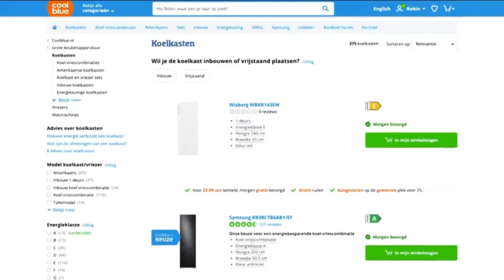Coolblue Commercial - Koel & Vrieskorting (HD)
Coolblue is a Dutch e-commerce company that was founded in 1999 by Pieter Zwart (CEO), Paul de Jong, and Bart Kuijpers. The company operates in the Netherlands, Belgium, and Germany. As of 2022 it has 22 physical stores. In 2022, Coolblue reported a revenue of €2,35 billion, with a profit (EBITDA) of €43,4 million.

The company was founded in 1999 by Pieter Zwart (CEO), Paul de Jong, and Bart Kuijpers. Coolblue operates in the Netherlands, Belgium, and Germany. The company started as separate webshops such as MP3man.nl, PDAshop.nl, and Laptopshop.nl, but all domains were merged into the Coolblue.nl domain in 2018.

The company currently has a Dutch, Belgian, and German website and has 15 physical stores in the Netherlands, Belgium and Germany. The company started with a distribution center in Capelle aan den IJssel, but moved to an entirely new distribution center in 2013. Over the years, this Tilburg distribution center expanded to its current size of 88,000 m2. In 2016, Coolblue launched its own van delivery service, CoolblueDelivers. The company further expanded its delivery proposition in 2018, when it introduced CoolblueBikes.

The name Coolblue is the opposite of Hot-Orange, which used to be an online warehouse that outsourced its operations to third parties, was financed externally, and didn't have a customer service. Coolblue's founders wanted to do the exact opposite, and reflected this intention in the name of their company.

Coolblue was voted best webshop in the Netherlands in the consumer electronics category by Thuiswinkel Awards in 2012 and 2013. From 2013 to 2022, Coolblue won the Tweakers award for Best Webshop of the Netherlands and Belgium every year.

In July 2020, Coolblue expanded to Germany.